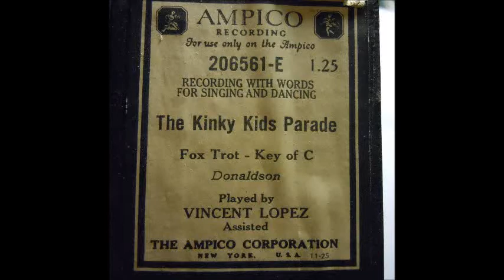Ampico #206561-E The Kinky Kids Parade played by Vincent Lopez , assisted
Ampico #206561-E The Kinky Kids Parade played by Vincent Lopez , assisted played on ampico 1919 Chickering upright player piano